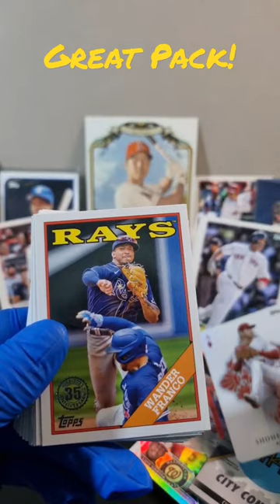This is a great pack! 👍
Thats about 5 good cards in a row!